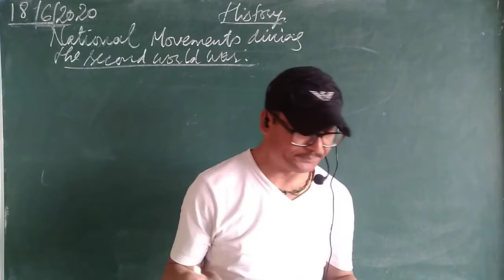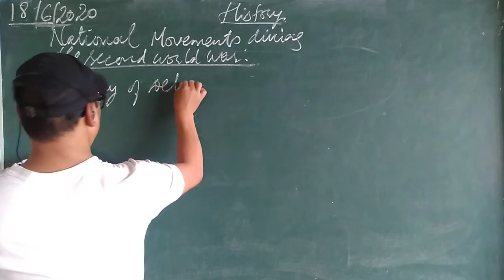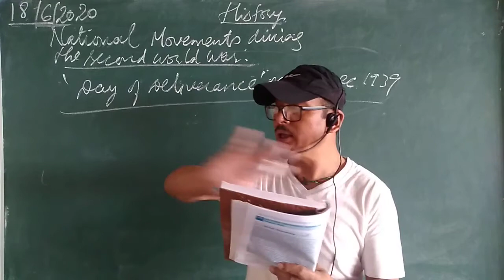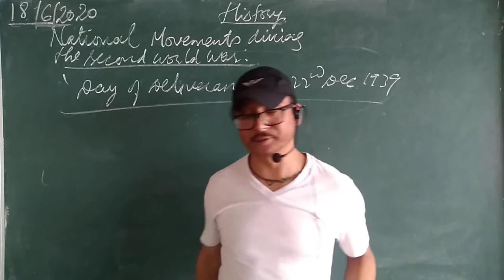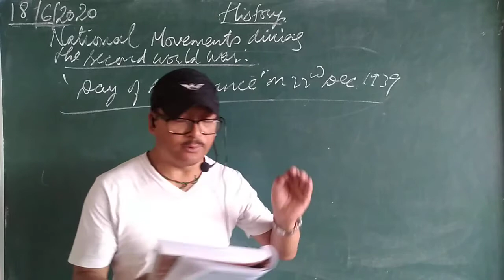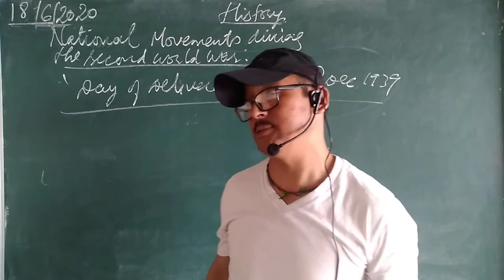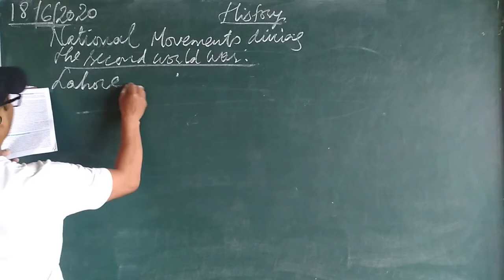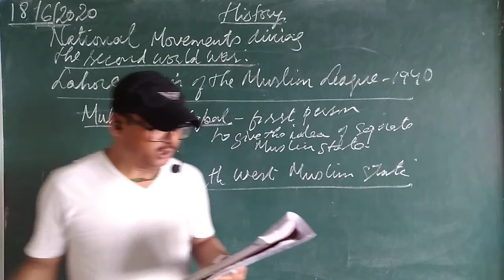ISC History Class12 Chapter 1.3 - National Movements during the second world war